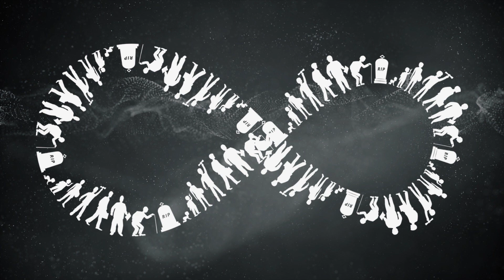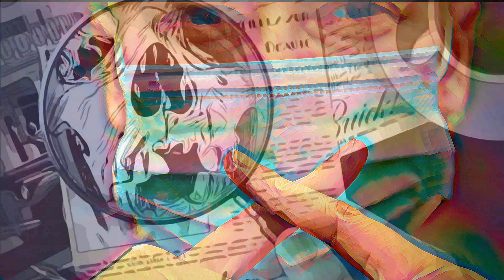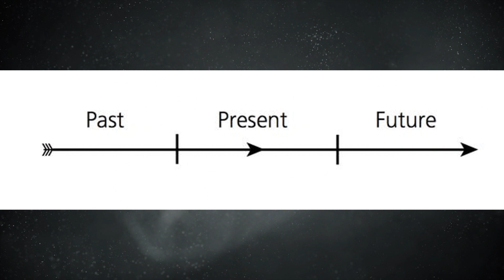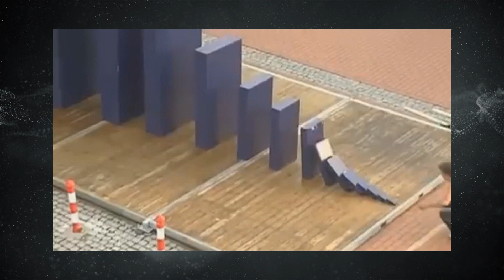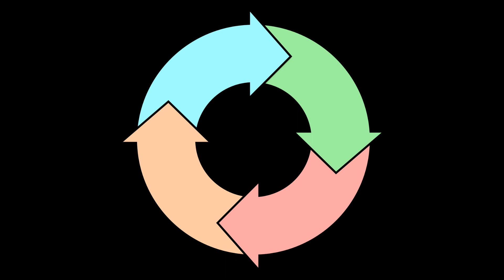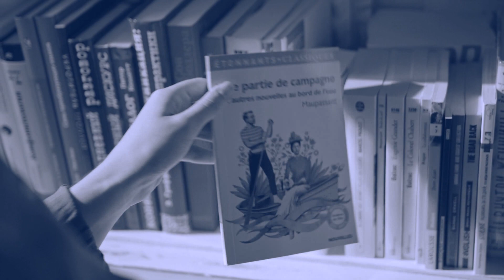الولادة و الموت كيطراو في نفس الوقت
الولادة والموت حدثان متزامنان وهناك حرية كبيرة في هذا الإدراك الرائع
سافرو معايا فهاد المهزلة الفلسفية لي كَدل على أنه صافي هرب ليا
Myuusic is provided by the great Myuu!